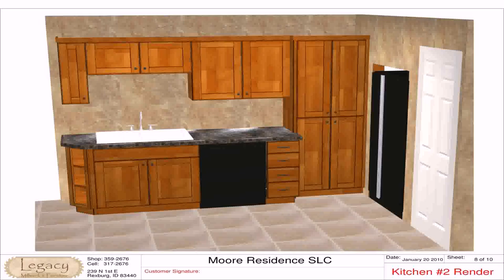Kitchen Design Gardenweb (see description)